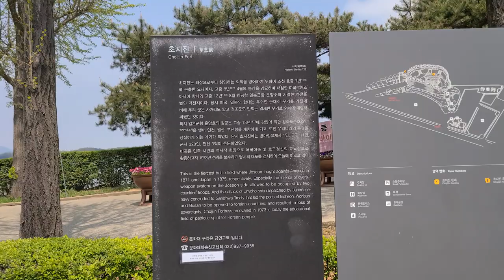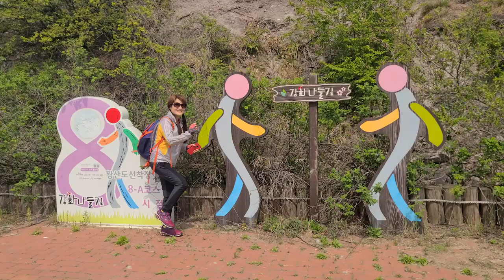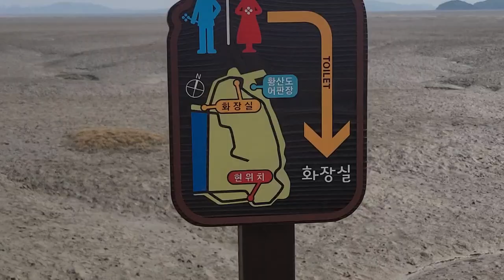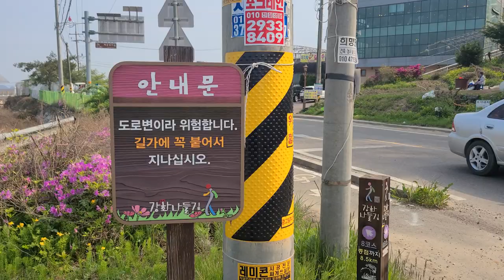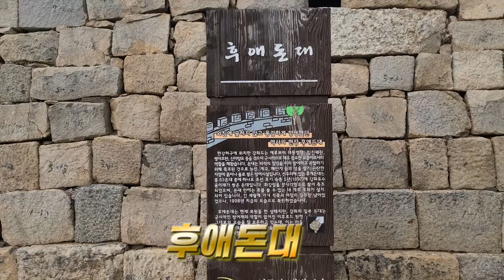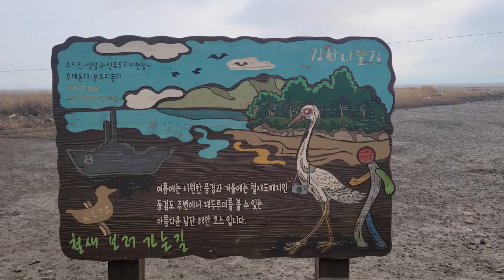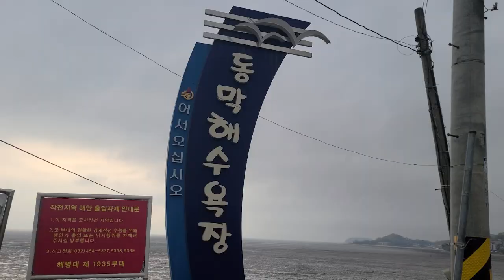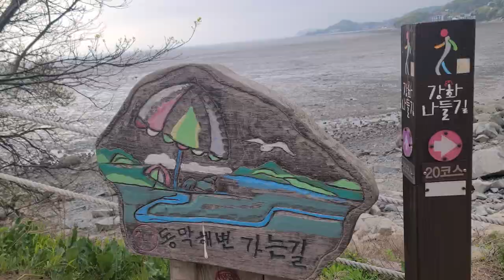강화나들길8코스 철새보러가는길,눈코귀입이한꺼번에호사하는아름다운강화도해안코스.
강화나들길
철새는 볼수 없었지만 해안을 따라 끝없이 펼쳐지는  개펄을 걸으며 아름다운 강화도 해안을 즐길수 있다.

코스:초지진~황산도~동검도입구~선두어시장~후애돈대~분오리돈대.